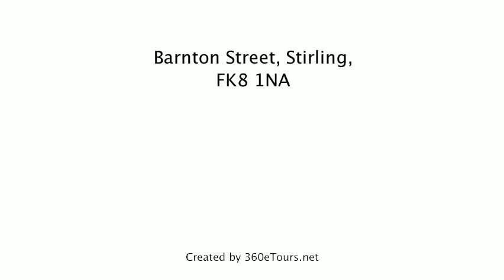Grant Property - UK Buy-to Let Investment - Street, Stirling, FK8 1NA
At Grant Property Investment we’ve been helping clients from all over the world invest into the UK residential property market, for over 22 years.

Our Award-Winning unique service covers 10 UK cities and is designed to make investing in UK buy-to-let property easy.

We focus on low risk high returning UK residential property. In addition to sourcing properties, we renovate, furnish and manage them. All under one roof.